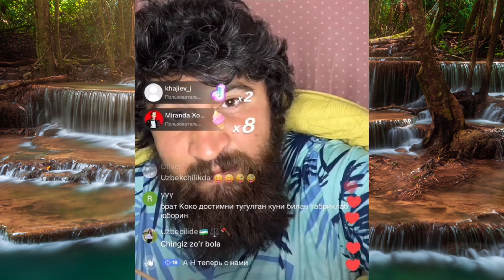ТИК ТОКЕР | Chingiz Uzbekchilikka taslim bo'ldi🤣 | Uzbekchilik tik tokni tozalamoqda